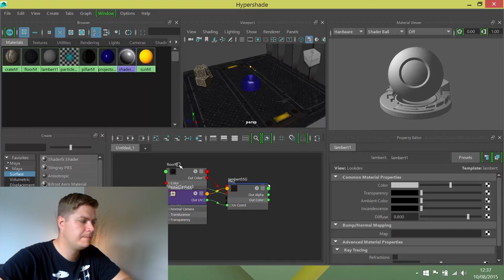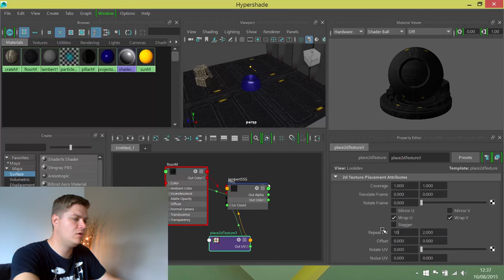#29 Tiling textures in Maya 2016 | How to tile textures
In this part of my Maya 2016 tutorial for beginners I'll show you how to tile or repeat your textures. This is a really useful technique for saving on texture memory.

You will need a copy of Maya 2016 in order to complete this tutorial.